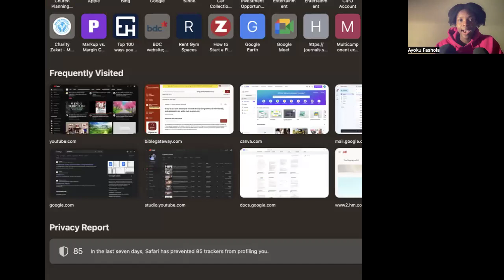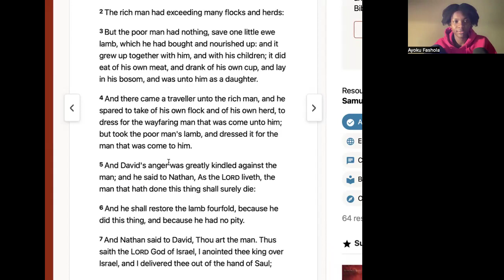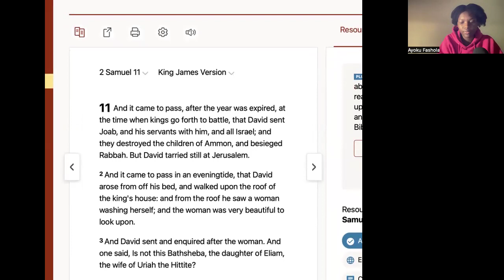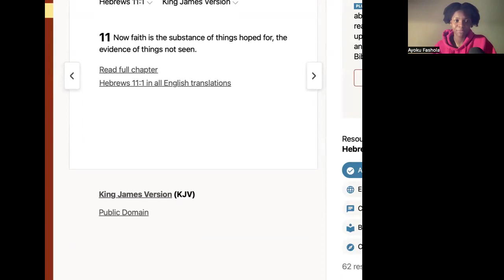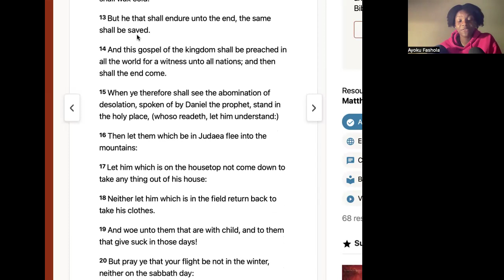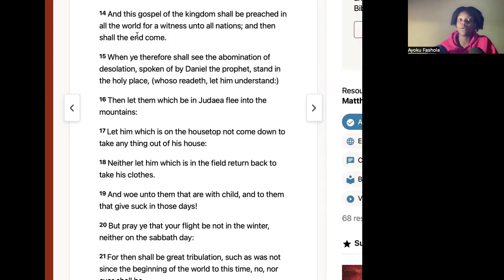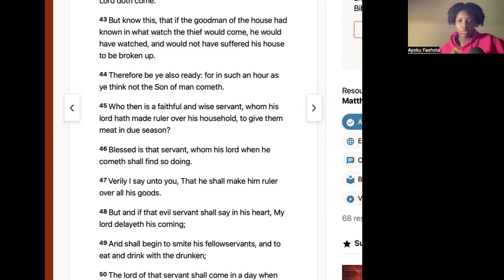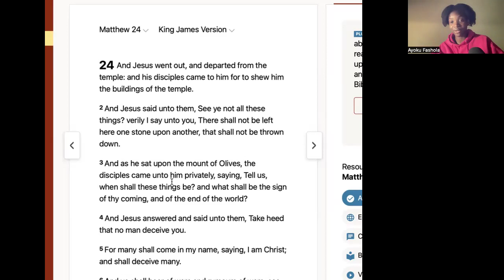END OF THE WORLD: WHAT IS YOUR EMERGENCY PLAN | MATTHEW 24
Galatians 2:20

2 Samuel 15:30
And David went up by the ascent of mount Olivet, and wept as he went up, and had his head covered, and he went barefoot: and all the people that was with him covered every man his head, and they went up, weeping as they went up.

Matthew 24:3
3 And as he sat upon the mount of Olives, the disciples came unto him privately, saying, Tell us, when shall these things be? and what shall be the sign of thy coming, and of the end of the world?

Difference between the mount Olivet and Olives:
According to stgeorgehoteljerusalem.com, there is no difference. It is the same location. The Mount of Olives or Mount Olivet is a mountain ridge east of and adjacent to the Jerusalem's Old City. It is named for the olive groves that once covered its slopes. The southern part of the Mount was the necropolis of the ancient Judean kingdom.

Abner, the commander of Saul's army was killed by Joab

FOMO is a good thing?

Fear of missing out is a good thing if your priorities and e focused on the right things such as not wanting to miss out on what the Lord is doing in any season of life, fear of missing out on personal time with the Lord etc.